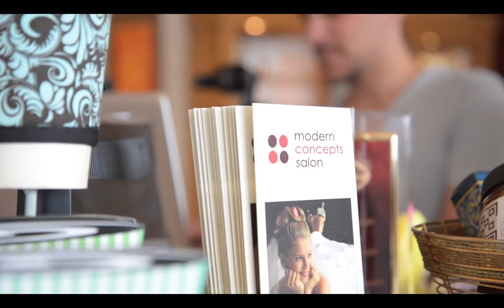Behind the Scenes - Modern Concepts Salon Advertising with Photographer Javier Pierrend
A behind the scenes look at the Advertising shoot of Modern Concepts Salon in Northern Virginia with photographer Javier Pierrend.

Video by Travis Eubanks